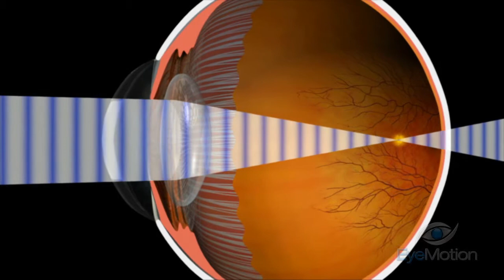Corneal Molding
Example of type of educational content available on iPORT Media Networks Marketing Solution.